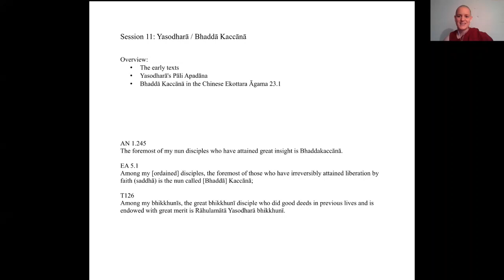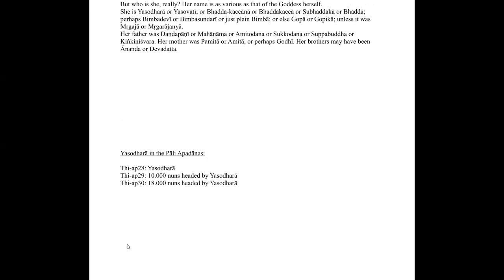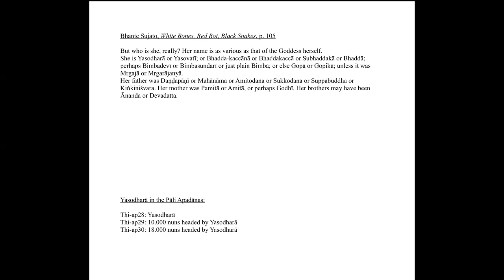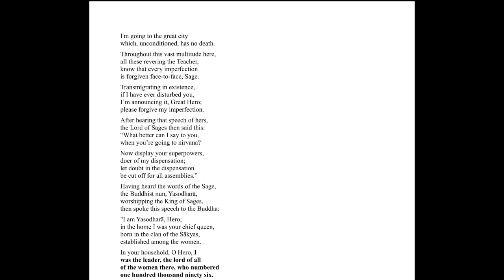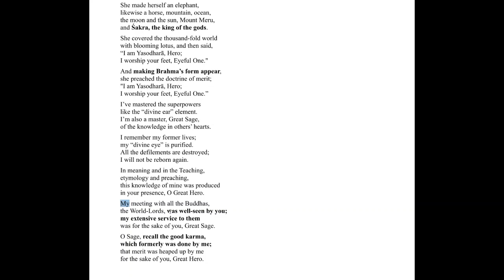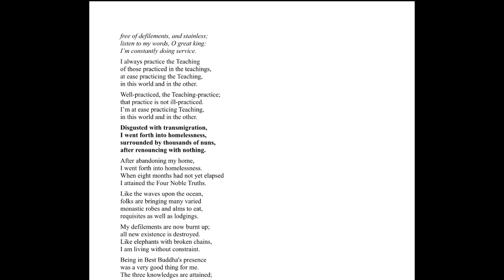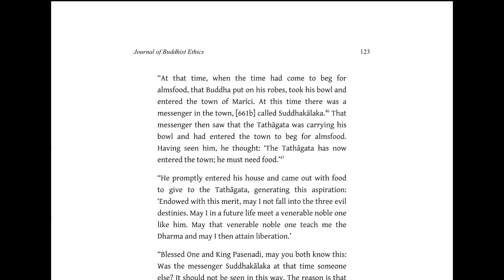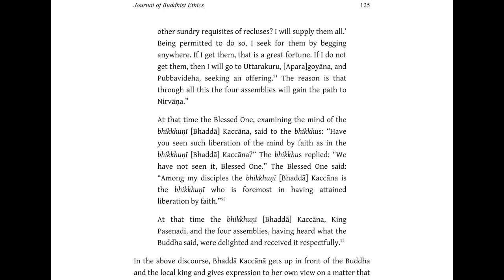The Foremost Theris Of Old - S11: Yasodharā, with Ayya Vimalanyani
Session 1: Introduction
    Session 2: The lists of foremost nuns
    Session 3: Mahāpajāpatī
    Session 4: Khemā
    Session 5: Uppalavaṇṇā
    Session 6: Excursion into Bhikkhunī Vinaya
    Session 7: Paṭācārā (& Somā)
    Session 8: The ascetic nuns (Kisāgotamī and others)
    Session 9: Bhaddā Kuṇḍalakesā
    Session 10: The legend of the Seven Sisters
    Session 11: Yasodharā
    Session 12: Bhaddā Kapilanī
    Session 13: Thullanandā